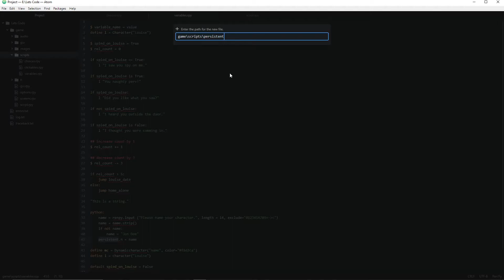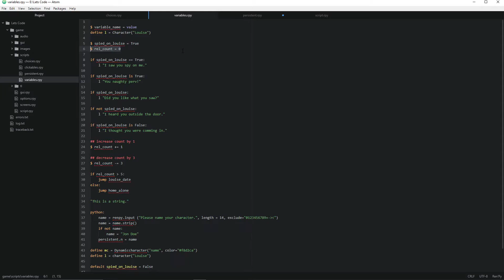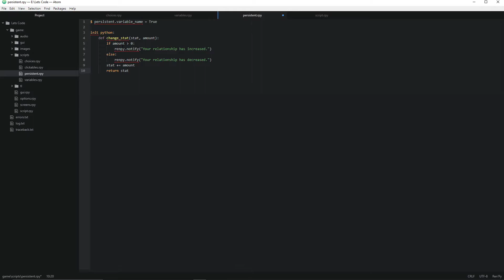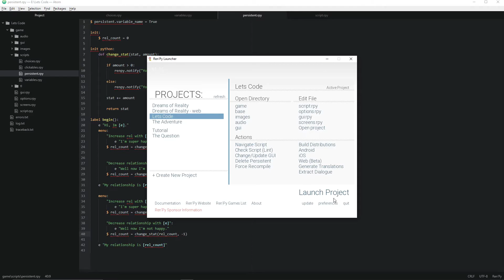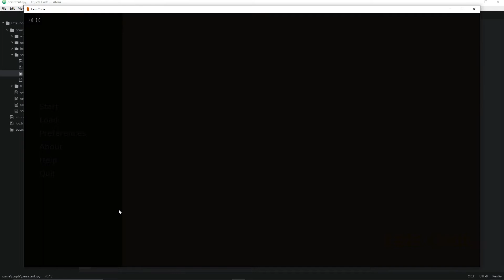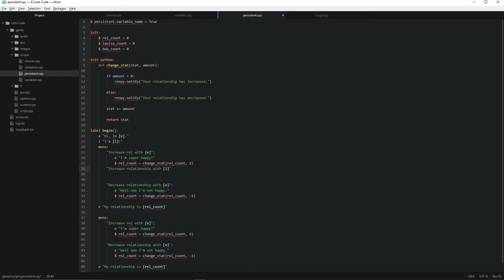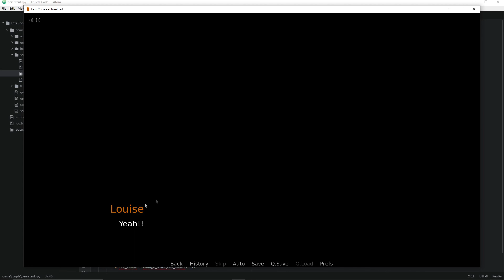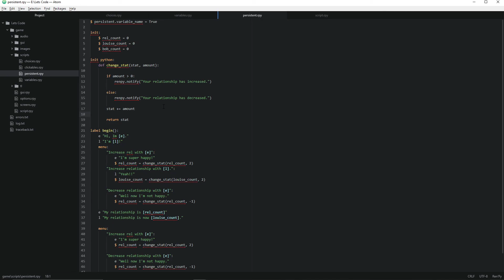[RENPY]Let's code #4 (Persistent Variables)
In this tutorial I show how to create a persistent variable, and how to make variables work for you using a stat increase system that includes notification to the player.

Dreams of Reality is an Adult Visual Novel and can be downloaded for free at the following links: